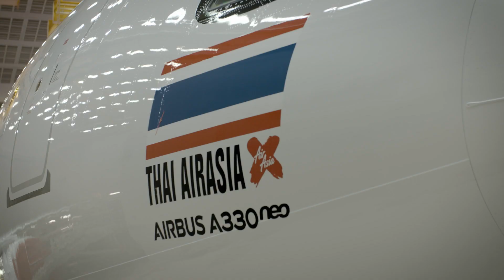AirAsiaA330neo - Airbus A330neo behind the scenes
Sawasdee ka, and welcome Airbus A330neo ✈️

See the A330neo in action, from delivery to flight. Now flying from Bangkok, Thailand